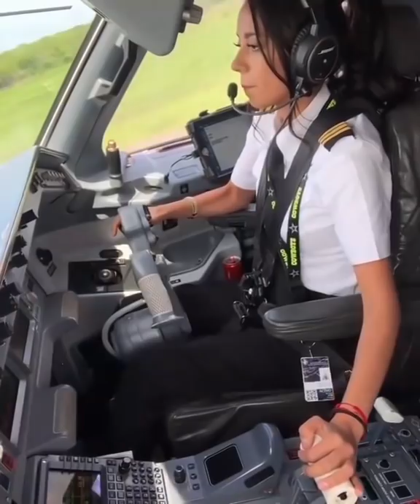Pilot Girl Cabin Crew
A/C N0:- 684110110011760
IFSC Code:- BKID0006841